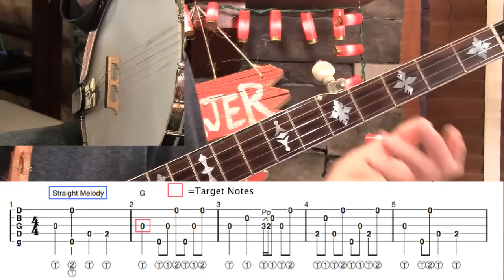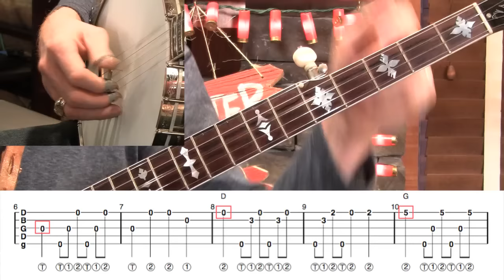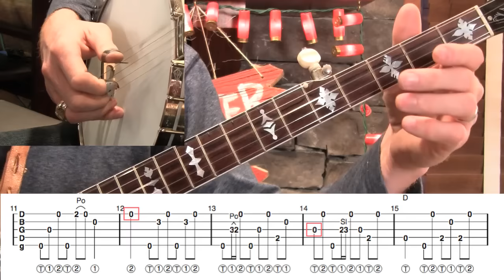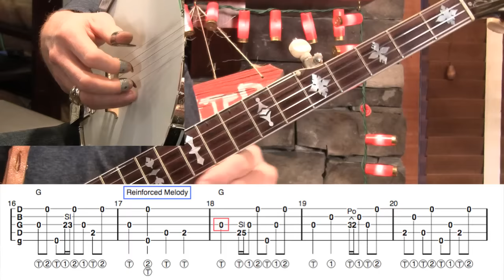Creating Banjo Drive with Fireball Mail!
- What is ‪#‎banjo‬ "drive?" It's a big word, so let's take "Fireball Mail" and learn more about drive this week Gold Pick members receive
– 20 minutes of video instruction!
– Tabs in pdf/tef file formats!
– 3 speeds of mp3 rhythm tracks!